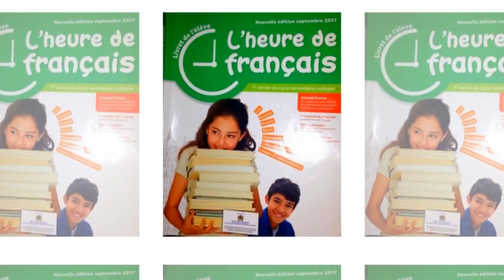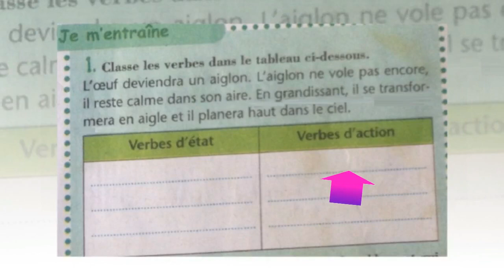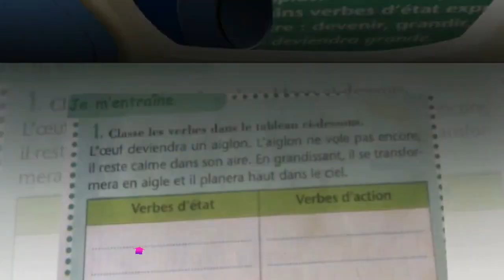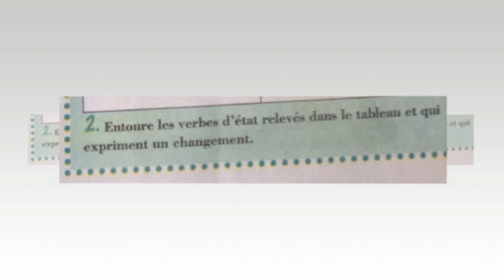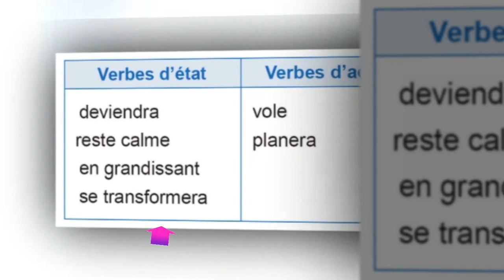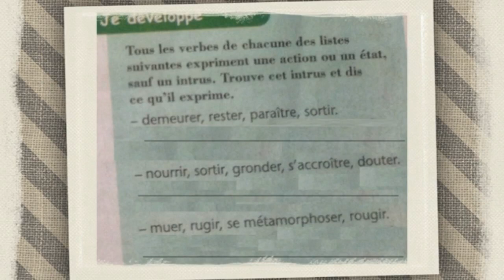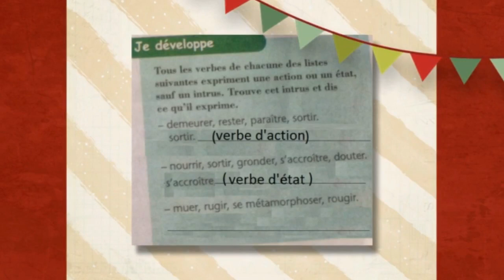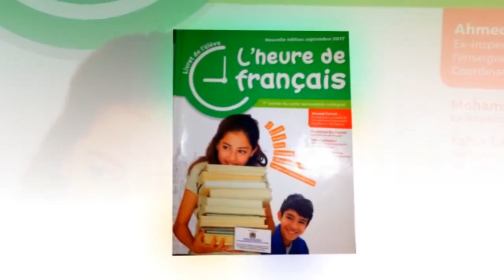Français 1ère an. collège, verbe d'action et verbe d’état